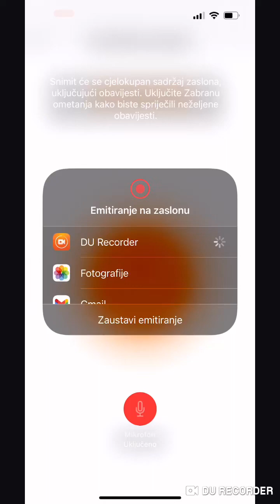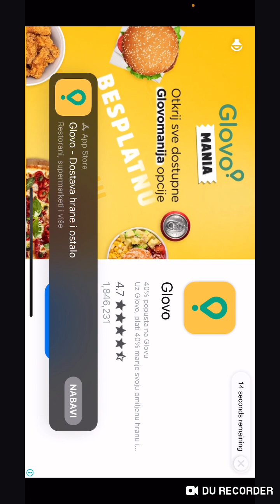Igramo Raft Survival Ep2 * prosirio sam platformu *